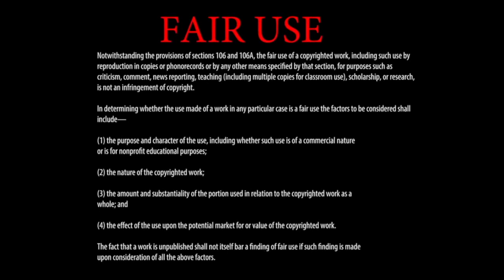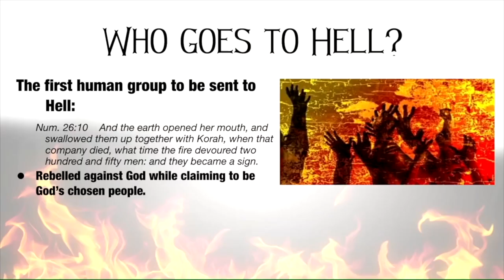The EX Position Show Season 2 Episode 9 - Sexy In Church?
In this episode we are discussing Christians dressing inappropriately for church service and sound doctrine concerning modest attire.

In this episode, we are discussing finding the right church and why many believe church is no longer necessary.

Featuring: G. Craige Lewis, JayBrian, and Carmina Barnett.
Produced and Directed by: Landon Lewis
Written by: G. Craige Lewis
Video Production Crew: Eddie Liddie, Billy Davis
Audio Production: Robert McDaniel
Camera Crew: Kevin Bonsal, Jeris Soralis, Tasha Sanders
Set Concept: Landon Lewis
Set Designers: Jeff Gibson, Brian Johnson, Jean Michael
Filmed at: Adamant Believers Council  N. Richland Hills, TX